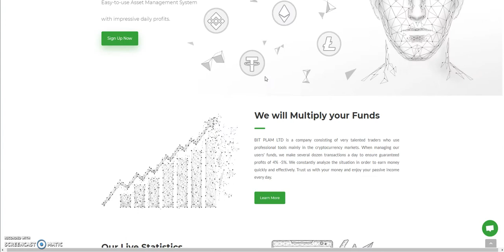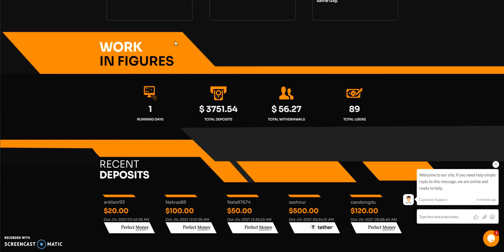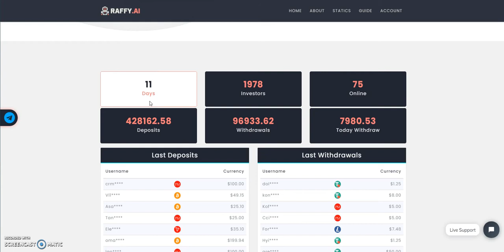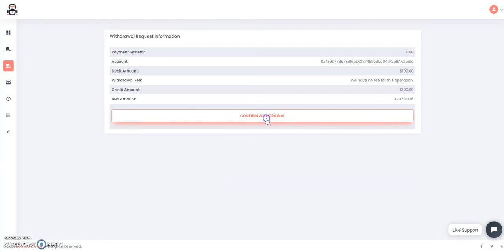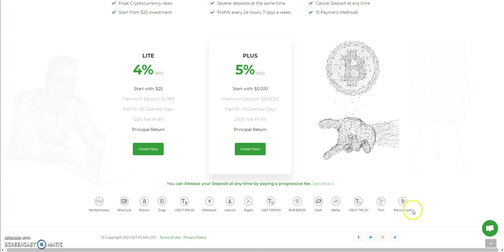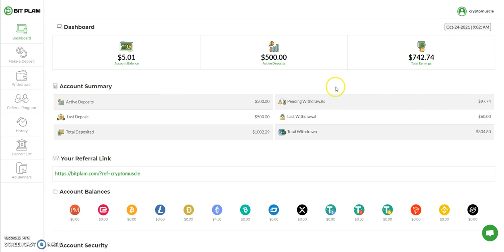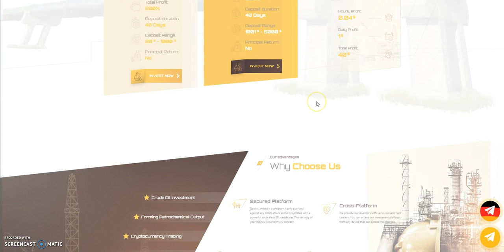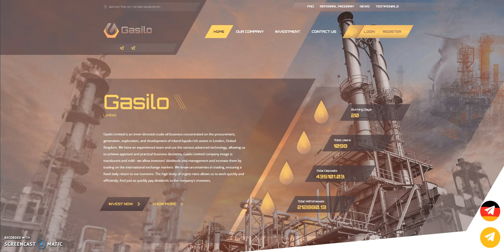High Yield Platform Updates - GASILO, BITPLAM and RAFFI are Good $$$ and Avoid the new Fintexis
Episode 2089

Make 1% Daily for 1 Year

Make up to 1% a day until 300 days

Matrix Platforms

Make up to 2.5% Daily

Mid-level Platforms

Make 3.3% Daily Until Initial Return

Others

Hold Dogevax and Earn DogeCoins